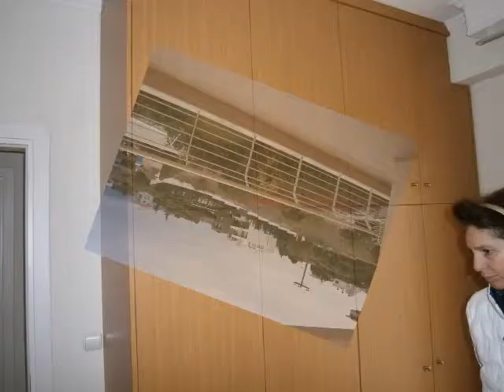ΠΑΝΟΡΑΜΑ ΜΕΖΟΝΕΤΑ 145 Τ Μ